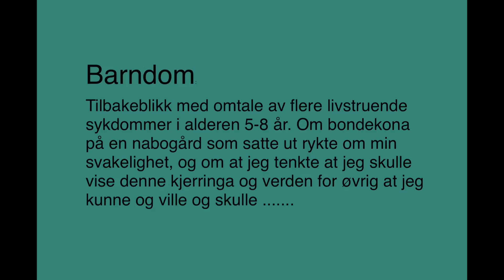Barndom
This video is about Barndom